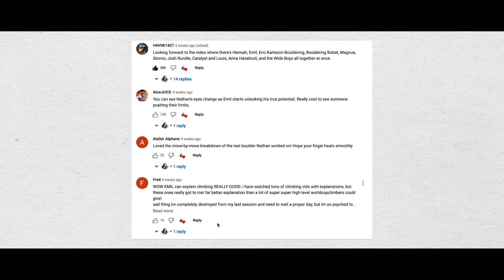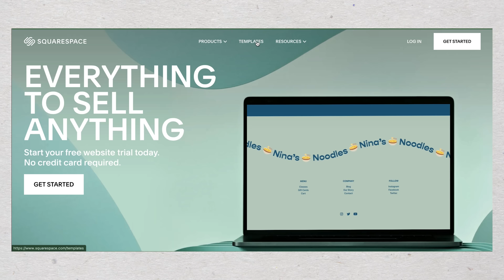World Cup PRO Coaches Amateur on HARD Moves ​⁠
In this video, Nathan tries HARD on a max grade bouldering project at The Climbing Hangar with Emil. Not only is Emil a talented climber, it turns out he's also a pretty fantastic coach, and helped Nathan to unlock some potential on this yellow boulder.

Sticking with bouldering problems or moves that feel beyond us can be an uncomfortable undertaking. In this week's video, we take a deeper dive on a single boulder to illustrate the power of persevering. Whilst it’s often easy to feel discouraged if a boulder in the gym doesn’t go quickly, switching the mindset to find satisfaction in small adjustments and progressions can be an incredibly valuable tool to unlock potential we don’t always know we have. I hope you enjoyed this video, and we’ll see you in our next!

Hannah Morris Bouldering T-Shirts (EU)